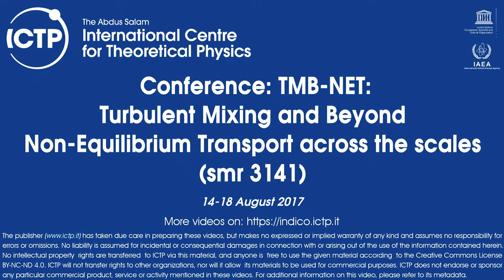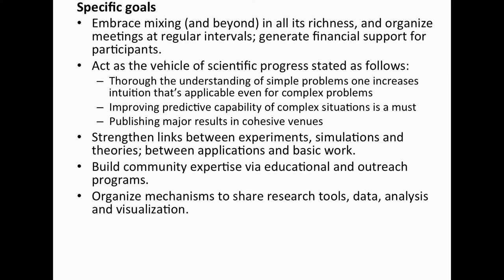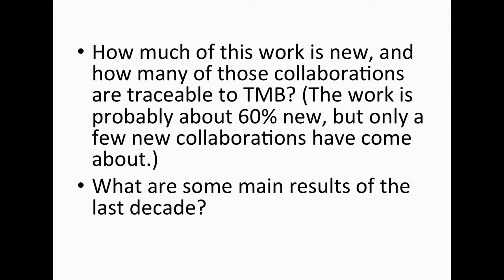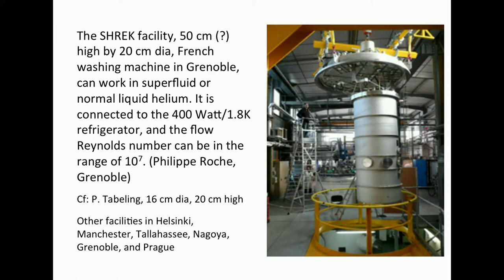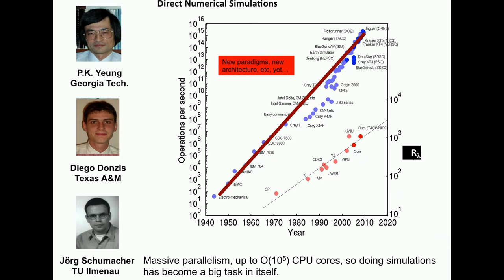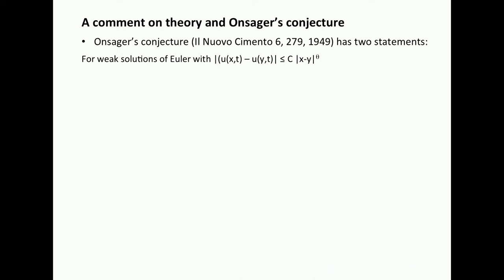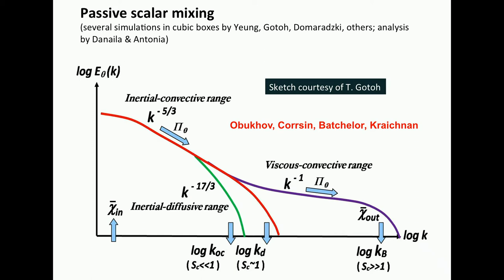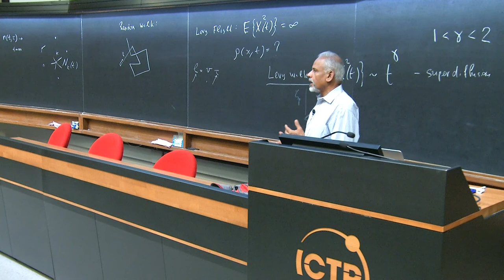Ten years of the TMB program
Speaker: Sreenivasan KR (New York University, USA)
2017_08_16-14_00-smr3141